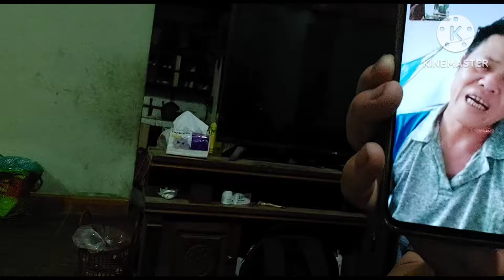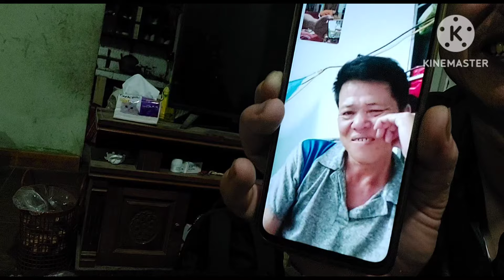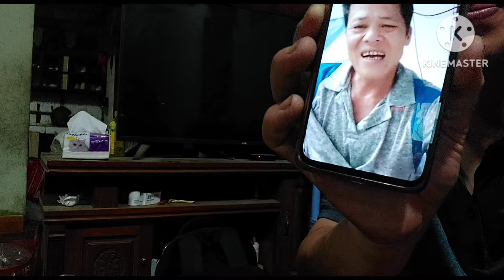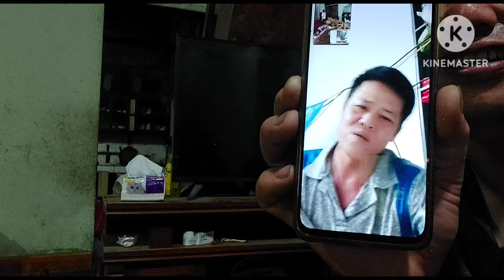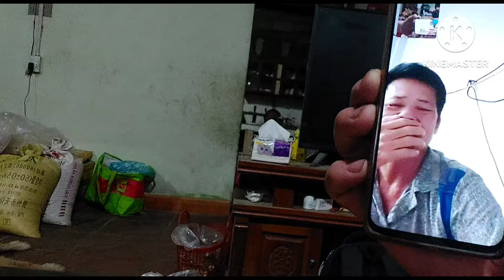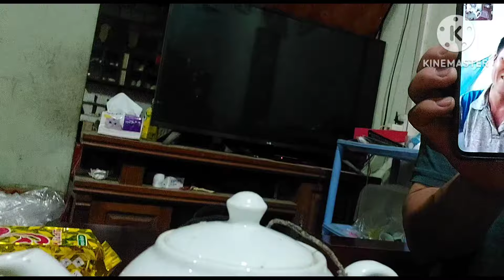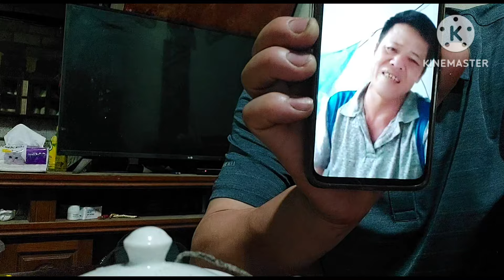Apớ hát giao luu vui qua